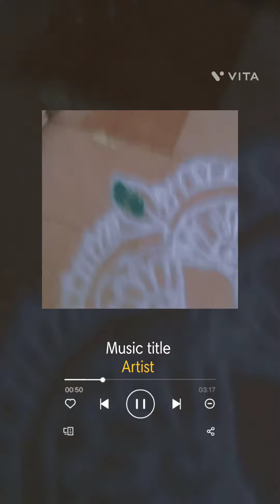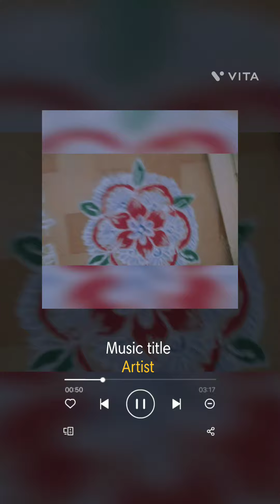my new rangoli design easy regular